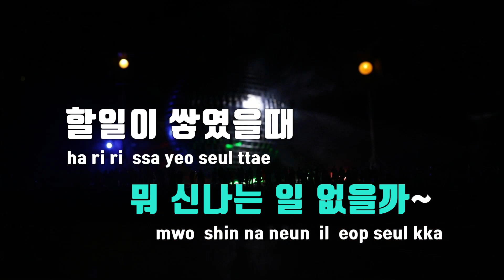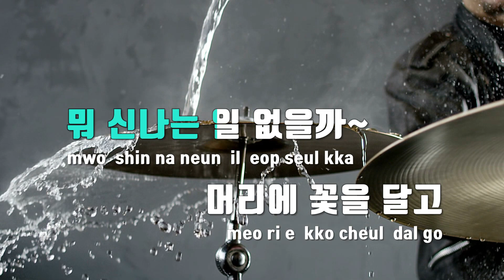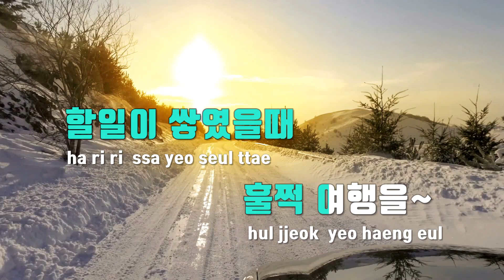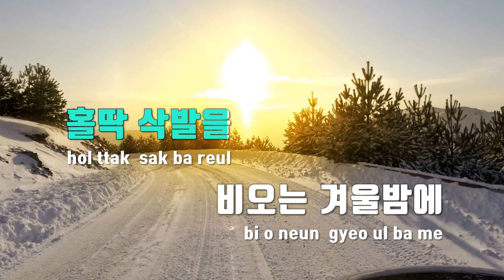[TJ노래방 / 퀴즈] 반주듣고 노래 맞추기 - 문제 63 / TJ Karaoke